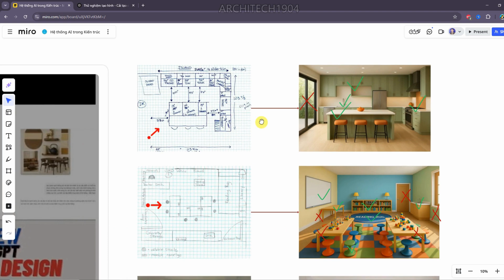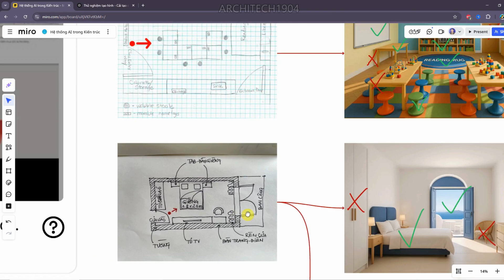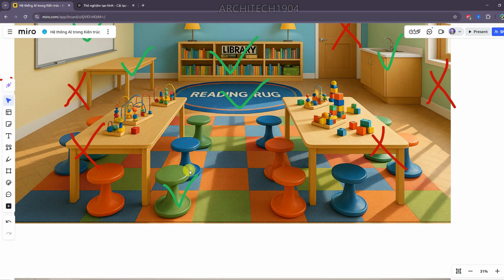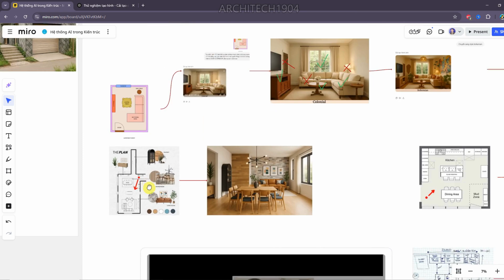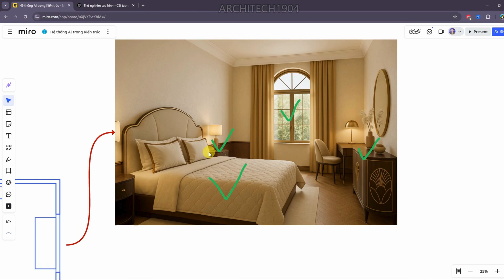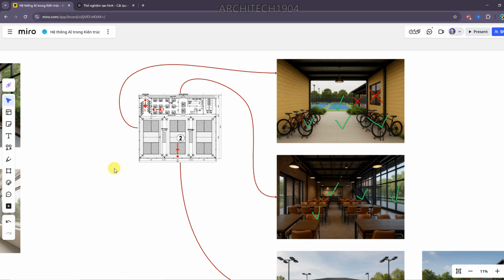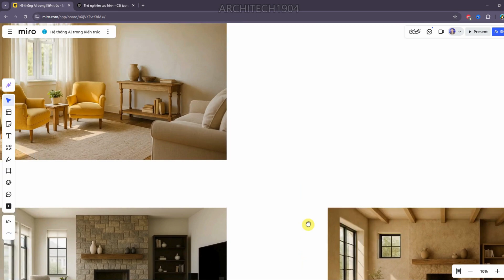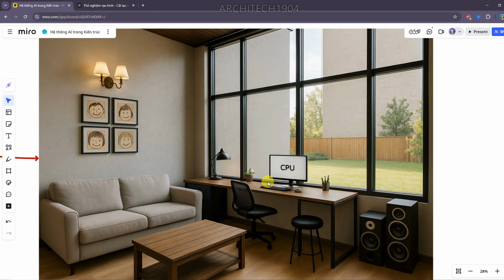Cách vẽ phối cảnh 3D trực tiếp từ mặt bằng 2D bằng chat GPT 4o |Ưu và Khuyết điểm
Hướng dẫn cách vẽ tạo ảnh 3D nội thất  hoàn thiện trực tiếp từ bản vẽ mặt bằng 2D mà không cần phải dùng đến các phần mềm hay các kỹ thuật vẽ trước hình chiếu phối cảnh. Chỉ cần dùng chat GPT 4o và quy trình tạo hình đã được đúc kết chia sẻ trong clip sẽ có sản phẩm đúng ý.
💖Link video hướng dẫn quy trình chuẩn vẽ 3D trực tiếp từ mặt bằng 2D 💖(sử dụng link này nếu bạn không có chế độ thanh toán visa quốc tế
Đây là quy trình mới và chuẩn nhất tính đến tháng 5/2025. Khi có những điểm mới hơn về quy trình này mình sẽ update trên kênh.
Bấm "Đăng kí" và nhấn chuông để nhận thông báo khi có clip mới nhé!
💖💖💖Danh sách video dành riêng cho Hội viên (Video list for Member of my channel Architech1904):
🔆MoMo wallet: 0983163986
🏛 Bank: Agribank (cn Hải Châu- Đà Nẵng)-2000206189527-Trần Xuân Tuấn